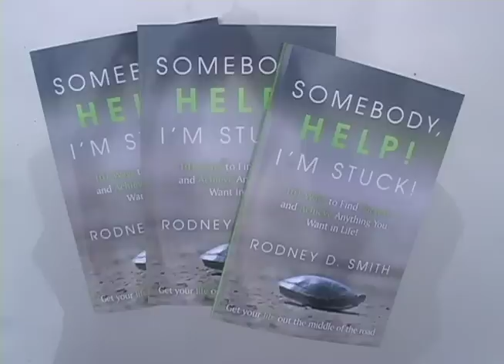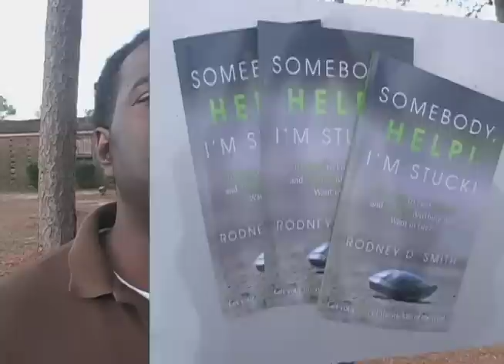Help I'm Stuck! - By Author Rodney D. Smith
Pastor Rodney D. Smith offers up a God-inspired, powerfully relevant guide on how each of us can fully realize the mind of Christ.  Journey with him as he shares personal experiences in this concise and easy to follow book.  It provides for us a solid foundation for understanding personal power in the context of our personal relationship with Christ.